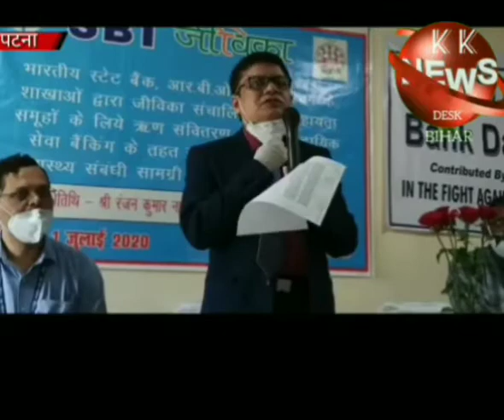65 वां रोना स्थापना दिवस SBI पटना में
K K NEWS DESK BIHAR.